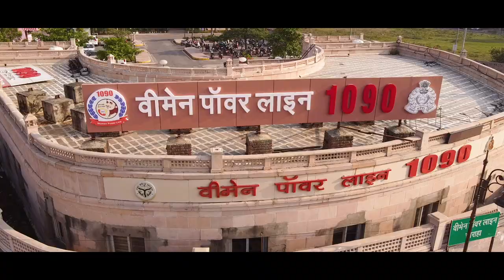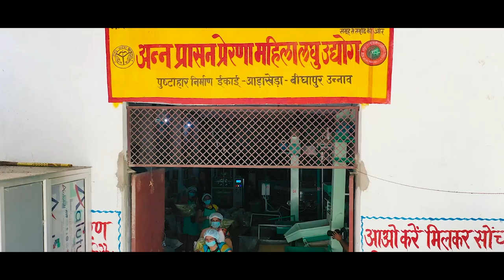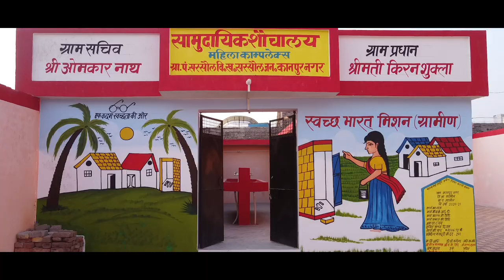Empowering India's Nari Shakti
Prime Minister Narendra Modi visited Prayagraj on 21st December 2021 and participate in a one of its kind programme that was attended by over 2 lakh women.

The programme was held as per the vision of the Prime Minister to empower women, especially at the grassroot level, by providing them with necessary skills, incentives and resources. In this endeavour to support women,  the Prime Minister transferred an amount of Rs. 1000 crore in the bank account of Self Help Groups (SHGs), benefitting around 16 lakh women members of the SHGs. This transfer is being done under the Deendayal Antyodaya Yojana - National Rural Livelihood Mission (DAY-NRLM), with 80,000 SHGs receiving Community Investment Fund (CIF) of Rs. 1.10 lakh per SHG and 60,000 SHGs receiving Revolving Fund of Rs. 15000 per SHG.

The programme also witnessed the Prime Minister encouraging Business Correspondent-Sakhis (B.C.-Sakhis),  by transferring Rs. 4000 as first month's stipend in account of 20,000 B.C.-Sakhis. When B.C.-Sakhis commence their work as providers of doorstep financial services at grassroot level, they are paid a stipend of Rs. 4000 for six months, so that they get stabilized in their work and then start earning through the commission on transactions.

During the programme, the Prime Minister transferred a total amount of over 20 crore to more than 1 lakh beneficiaries under the Mukhya Mantri Kanya Sumangala Scheme.  The Scheme provides conditional cash transfer to a girl child at different stages of her life. The total transfer is Rs. 15000 per beneficiary. The stages are at birth (Rs. 2000), on completing one year complete vaccination (Rs. 1000), on admission in class–I (Rs. 2000), On admission in class–VI (Rs. 2000), on admission in class-IX (Rs. 3000), on admission in any degree/ diploma course after passing class X or XII (Rs. 5000).

Prime Minister laid the foundation stone of 202 Supplementary Nutrition Manufacturing Units. These units are being funded by the Self Help Groups and will be constructed at the cost of approx Rs. 1 crore for one unit. These units will supply the Supplementary Nutrition under the Integrated Child Development Scheme (ICDS) in 600 blocks of the state.

pm modi in prayagraj
pm modi attend empowerment of women programme
empowerment of women programme
prime minister programme